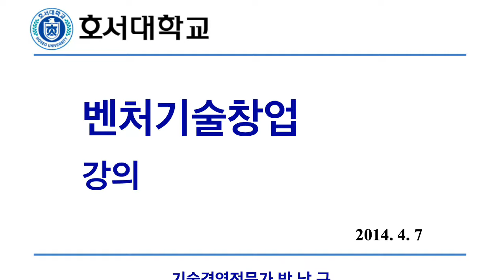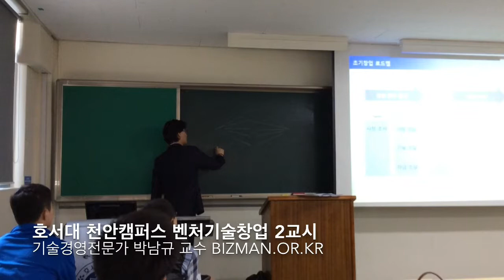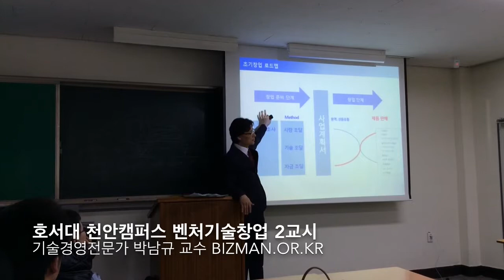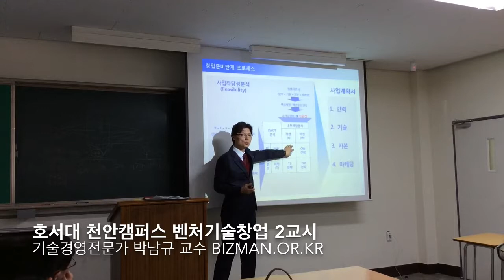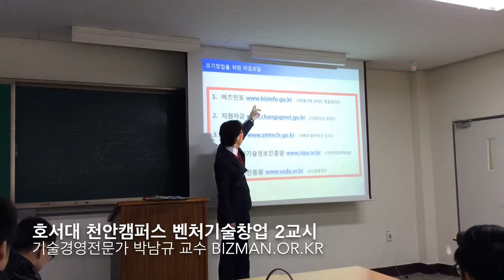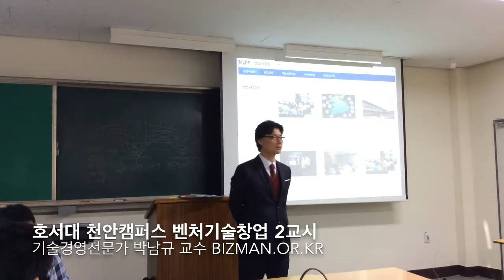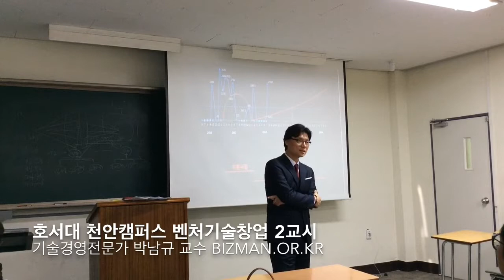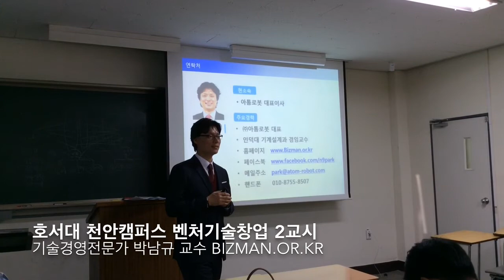기술경영전문가 박남규 교수, 호서대학교 천안캠퍼스 벤처기술창업 강의 2교시 with 에듀큐레이터 박정옥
기술경영전문가 박남규 교수, 호서대학교 천안캠퍼스 벤처기술창업 강의 2교시
with 에듀큐레이터 박정옥

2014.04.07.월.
호서대학교 천안캠퍼스